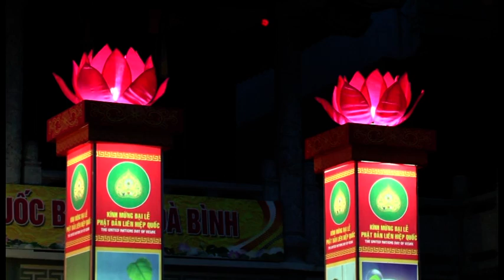Phật Đản Chùa Vọng Cung 2014 -2/1